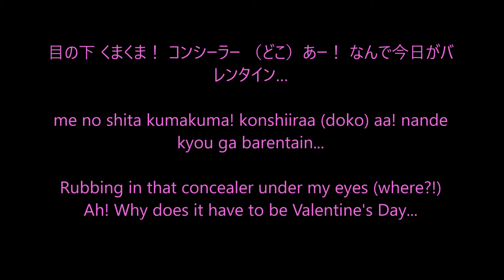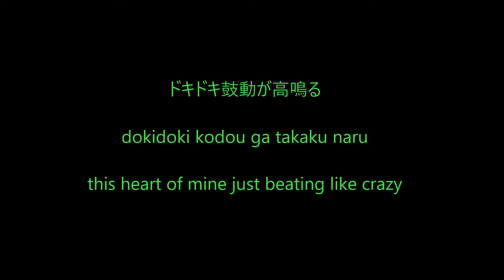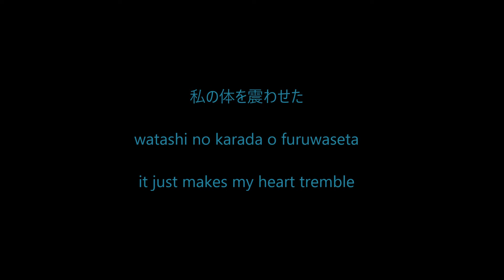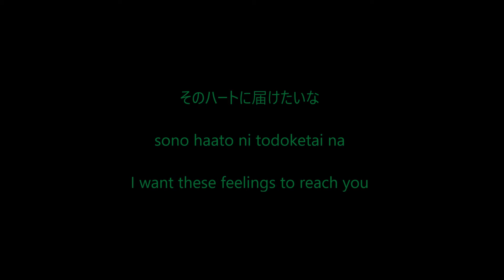MORE MORE JUMP! - どりーみんチュチュ Dreamin Chuchu Retro Lyrics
MORE MORE JUMP! - どりーみんチュチュ Dreamin Chuchu

Remember how lyrics videos were in the 2000s? Rel Music Team gets you covered - with a MORE MORE JUMP! from Project Sekai to cover an early 2010s song, Dreamin Chuchu by emon!

-Rel Lyrics Team